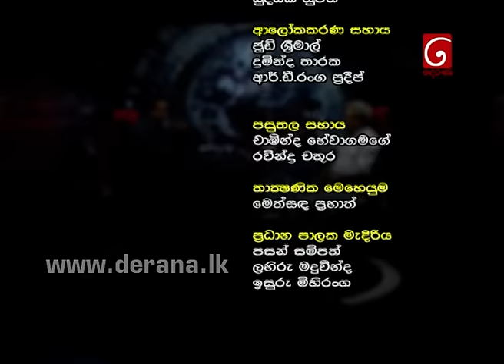360 | 07th November 2016